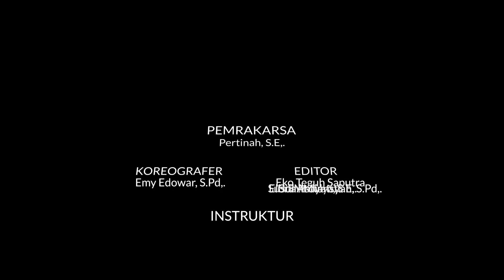SENAM BUDAYA KABUPATEN MALINAU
SINOPSIS
Pemekasa : Petrinah S.E.
Penata Gerak (koreografer) : Emy Edowar, S. Pd DKK
Editor Audio : Eko Teguh Saputra
Sinopsis:
Gerak raga “Senam Budaya Kabupaten Malinau ” ini terispirasi dari gerak tari tradisional dari beberapa Etnis Yang ada di wilayah kabupaten malinau sebagai bentuk semangat seluruh masyarakat dalam mendukung program sehat di Kabupaten Malinau.
Senam ini digarap sebagai upaya dedikasi kami kepada pemerintah kabupaten malinau sekaligus mendukung gerakan hidup sehat bagi masyarakat Indonesia khususnya di kabupaten malinau serta edukasi mengenai kekayaan seni budaya diIndonesia.
Selain itu senam ini juga diharapkan mampu melatih pengetahuan tentang gerakan tari tradisional di Indonesia khususnya kabupaten malinau. Gerakan yang digarap disesuaikan dengan dengan musik dari beberapa etnis yang ada di kabupaten malinau. dengan memasukkan beberapa gerak basic tari tradisional seperi :
1.TARI KREASI (KENYA)
2.TARI PERANG (LUNDAYEH)
3.TARI JEPIN ANAK PEMPULU (TIDUNG)
4.TARI MURUT (TAGOL)
8.DAN BEBERAPA GERAKAN LAINNYA.

SEMOGA KALIAN SUKA YA!! TRENDINGKAN HIHIHI

Agar lebih bisa berkembang dan semangat lagi membuat video-video berikutnya. Terimaksih atas suportnya 🙏🏻

Follow IG saya juga ya. IG